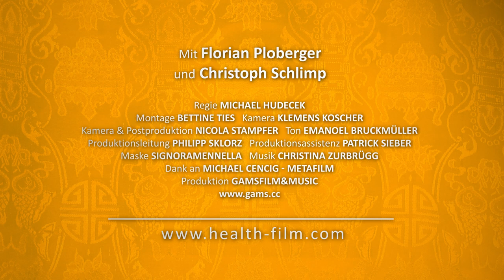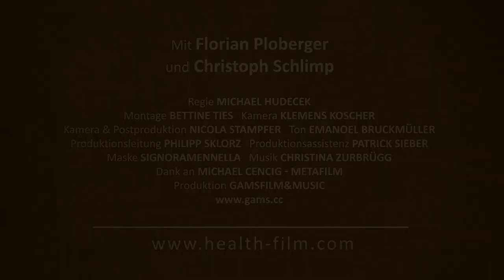HEALTH - Florian Ploberger im Gespräch mit Christoph Schlimp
„Gesundheit ist kein Zustand, sondern eine Geisteshaltung.“ Thomas von Aquin (*1225)

Gesundheit ist ein Thema, das alle Menschen betrifft. Aber was bedeutet Gesundheit eigentlich? Ist es einfach das Fehlen von Krankheit? Was ist dann aber Krankheit? Wann fühle ich mich gesund? Warum werden wir krank? Und warum können Ärzte manchmal helfen und manchmal nicht?

Diese Fragen beschäftigen auch Dr. Florian Ploberger. Er trifft auf Menschen, die beruflich mit Gesundheit zu tun haben oder die Einschnitte durch Unfall oder Krankheit erlebten und auf besondere Weise damit umgehen. Wie verändert sich ihr Leben? Gibt es einen Sinn dahinter? Die Gespräche lassen uns eintauchen in die tiefere Bedeutung von Krankheit, Gesundheit und Tod.

Christoph Schlimp, geb. 1972, arbeitet aktuell als Oberarzt für Anästhesie und Intensivmedizin am Unfallkrankenhaus Linz und forscht am Ludwig Boltzmann Institut für Experimentelle und Klinische Traumatologie in Wien. Er fliegt regelmäßig als Notarzt und Intensivmediziner für den ÖAMTC an diversen Stützpunkten in ganz Österreich. 2015 hat er die Venia Docendi der Medizinischen Universität Innsbruck verliehen bekommen und lehrt auf nationalen wie internationalen Ausbildungskursen weltweit.

FLORIAN PLOBERGER - TCM-Arzt mit Schwerpunkt Tibetologe
Florian Ploberger ist geboren im "Wasser-Büffel-Yin-Jahr" 1973 in Wien und betreibt eine Praxis in Wien und in Baden. Er lehrt interdisziplinär wie international und ist Autor zahlreicher Publikationen. Er wurde von der Direktion des Men-Tsee-Khang (Institut für Tibetische Medizin und Astrologie in Dharamsala, Nordindien) mit der Übersetzung des bedeutendsten Werks der Tibetischen Medizin beauftragt.

Regie: MICHAEL HUDECEK
Montage: BETTINE TIES
Kamera & Postproduktion: NICOLA STAMPFER
Ton: EMANOEL BRUCKMÜLLER
Produktionsleitung: PHILIPP SKLORZ
Produktionsassistenz: PATRICK SIEBER